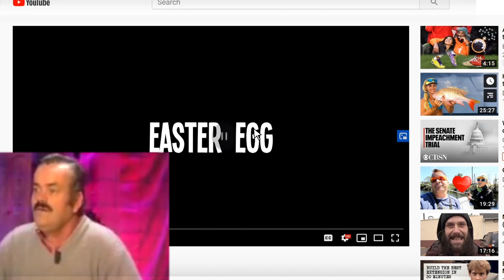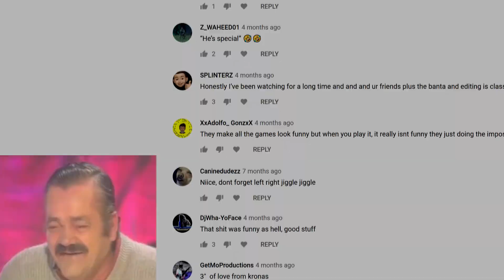RipRADIN2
this may very well be my last video
i have lost pretty much my whole friend group

kronas
psn- Kronas_Blood
other psn- LegendaryKronas

webby
psn- SixToedCockatoo

meat head
psn- MeAtHeAd-Tc

dont spam them or send messages of hate

i will make videos in the future if my friends continue to join me for videos...